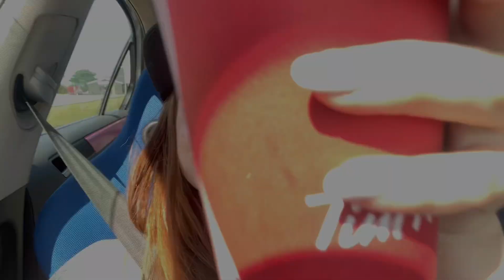MVOC 2024 Vlog: Show Day || SWIM IN THE DUCK POND TO WIN A TUNE??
Come along with me and Marv to MVOC 2024 hosted by CO Motorsports, will someone be brave enough to take a swim with the ducks to win a free tune?

Without fail, MVOC is the show I WILL NOT miss, year after year, it’s also the very first show Marv and I went to together so it’s a lil extra special to me. The vibes are always top notch, it’s simply a huge family that comes together once a year for an amazing day with no drama, just the love of cars - seriously an atmosphere I’ve yet to experience at any other show and I highly recommend you check it out next year!